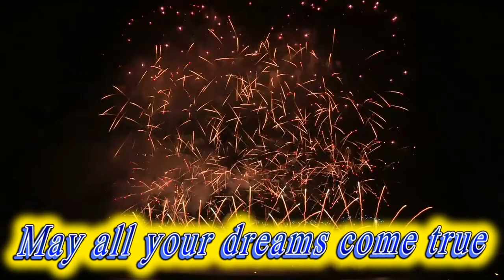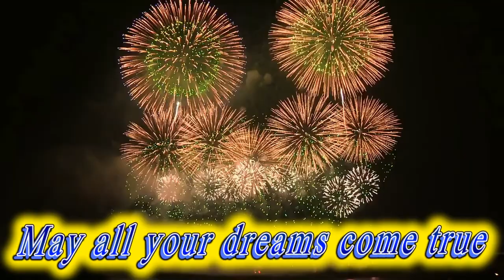Happy birthday Alexander